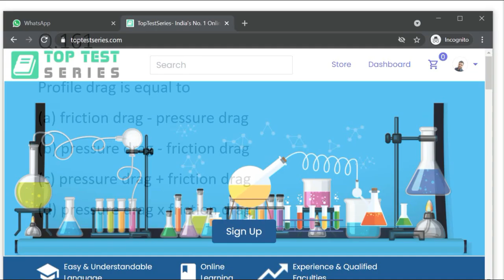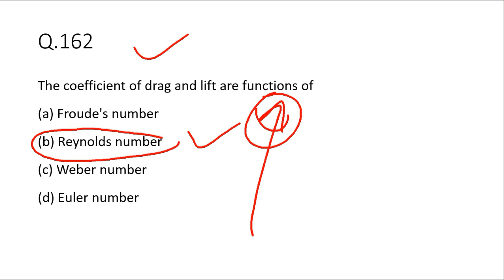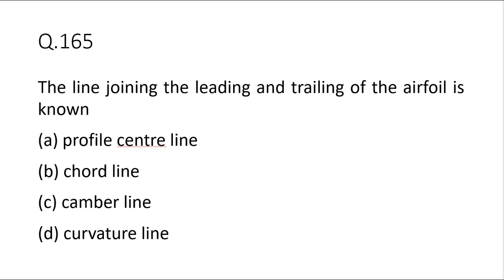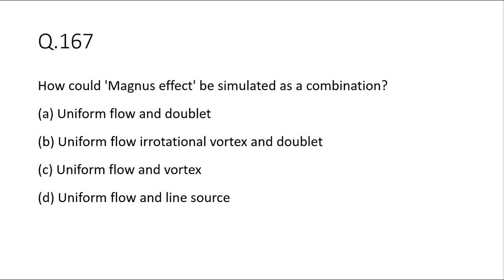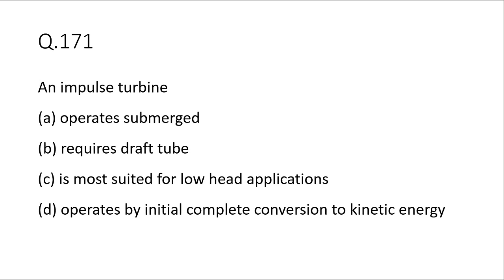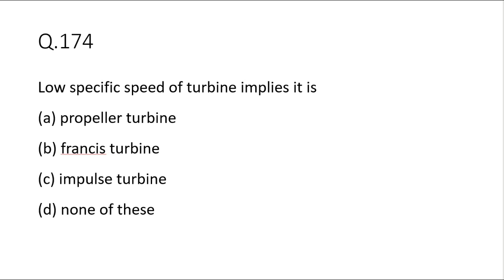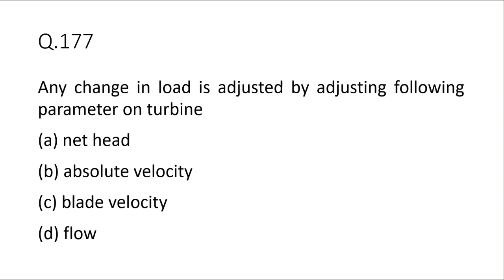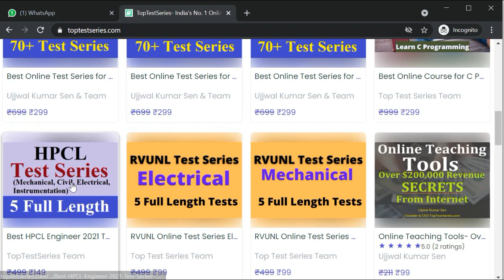Fluid Mechanics and Machine MCQ's with Solution for HPCL, UPRVUNL, SSC JE Class- 9